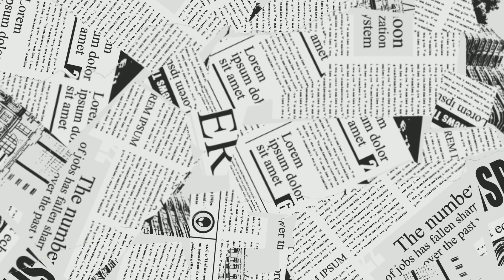Aaj ki raat on piano 🎹🎹 Stree 2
Thodi fursat bhi song
aaj ki raat song on piano
aaj ki raat song full piano tutorial
how to play aaj ki raat song on piano and harmoniom